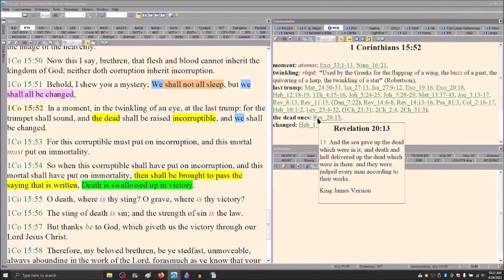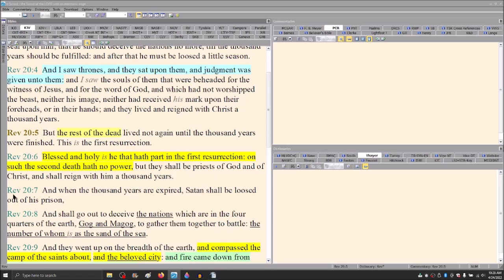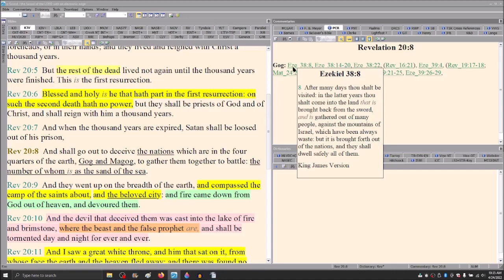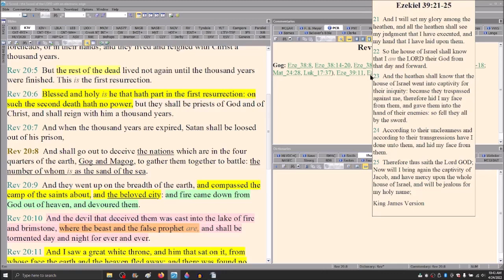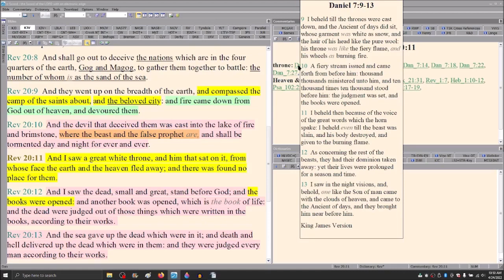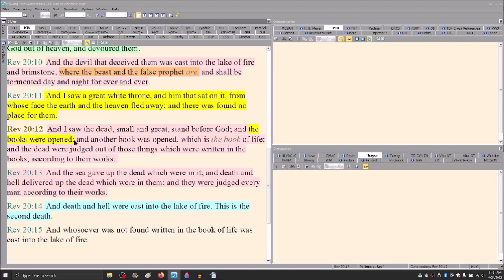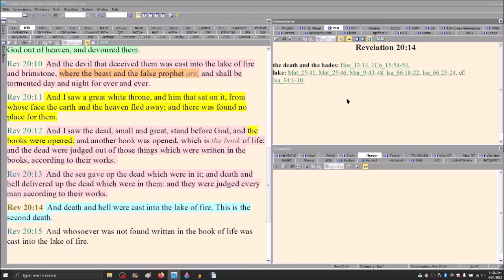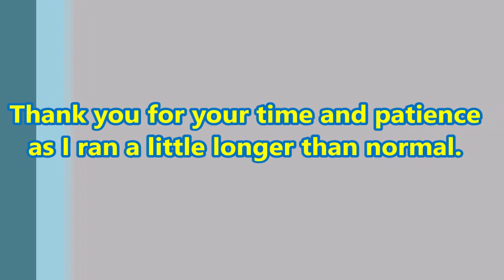The Last Days Kingdom Part 59 4/24/2022 Roy Runyon (Mirrored)